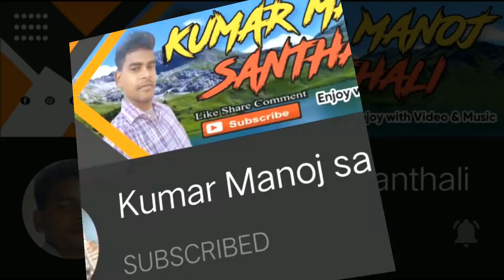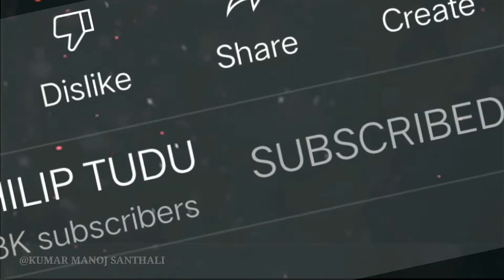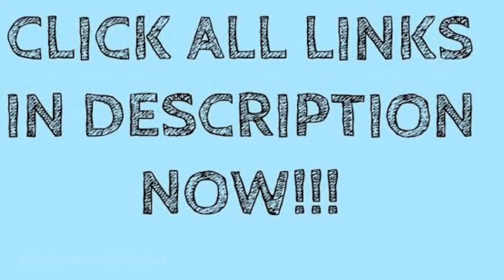DUMKA JILA SANGAT KURI 💞 / Tina Hembrom / Lakhan Soren / New Santhali Official Promo Video 2021_22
NOTE:---
✅मैं जो वीडियो बना रहा हूँ।ये वीडियो promotion के लिए बना रहा हूँ। किसी आदमी या youtube चैनेल को ठेस पहुंचाने के लिए नहीं बना रहा हूँ।आप सभी दोस्तों से request है कि plz हमको Copyright Strike न दें।अगर इसमें कोई आपत्ति या सजेशन देना है तो हमें विडियो के कॉमेंट्स बॉक्स में जाकर बताइए। या ताे हमें Comment करे  या Intagram & Facebook पर Message करे  मै आपना Video 24 घंटे के अंन्दर Delete कर दून्गा

     FULL VIDEO UPDATEDS 👇✔️

Dingra Kora//Pankaj Murmu//Dhani Marandi//Durumjak Video 2021//New Santhali Video 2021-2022

HONDA GADI 2 / इंतजार खत्म फुल विडियो आ गया../ Raju Soren & Neha Soren /Jony Hembrom & Prerna Prabha

✅ Your Qureses:
New Santhali latest update video 2021
Honda gadi 2 full video song
Santhali traditional video
Honda gadi Santhali tranding video 2021
Sada kagoc Full video song
Raju Soren New Santhali Video 2021_22
Dumka jila sangat kuri Santhali video
Kun' Ghat Dadi Ghat new Santhali video
Dingra Kora pankaj Murmu
Dhani Marandi durumjak Video 2021
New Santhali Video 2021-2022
Honda gadi first part video